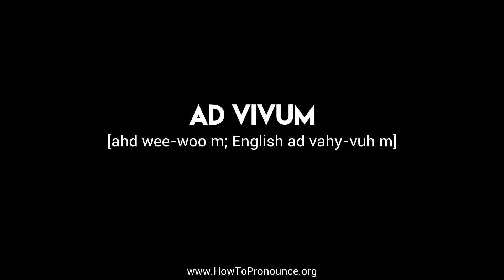How to Pronounce "ad vivum"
Learn the proper pronunciation of "ad vivum"